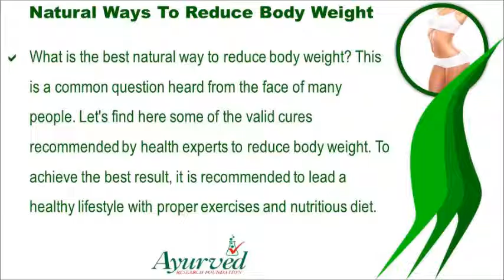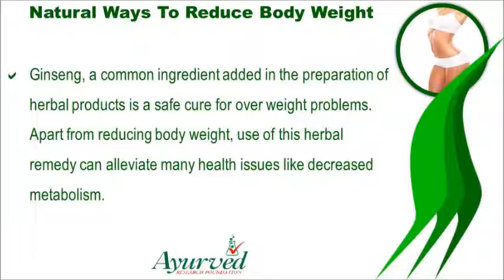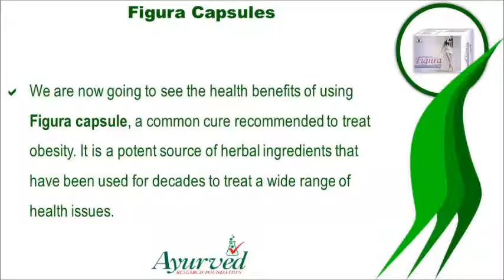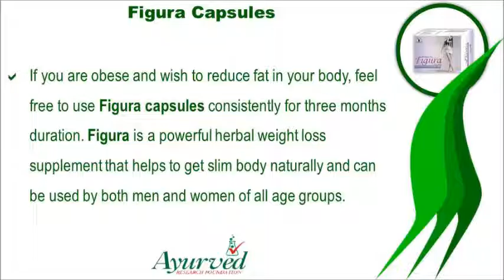Natural Ways To Reduce Body Weight, Get Slim Body Fast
This video describes about natural ways to reduce body weight get slim body fast. You can find more detail about Figura capsule